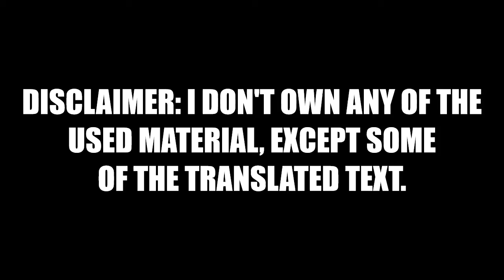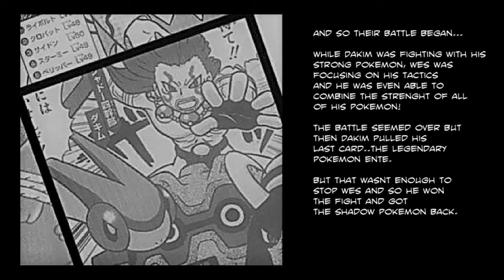Pokemon Colosseum Snatchers Fan-Translation Ch.2 (English)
found her after doing some research for the manga and so i used some of your translated text for chapter 2. I hope this doesnt bother you because i just wanted to have the best translation possible and yours was pretty good :D
Anyways i once did the first chapter on my OLD account "Kriszer" but because i am no longer able to log in i created a new one. Also thank you SO much for the massive support of my translation video!! The video has around 1100 views and 40 likes at the moment, thats incredible!

i need a break now but the third and last chapter will definetly follow!